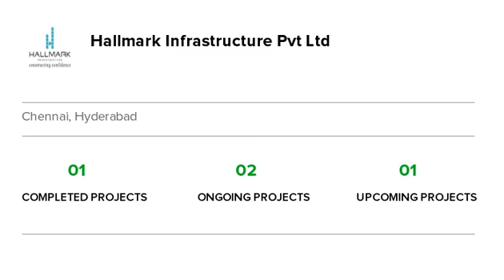Hallmark Emerald | Chettipunyam | Chennai | Apartment tour | Quikr Homes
Know more about Hallmark Emerald: Hallmark Emerald is a luxurious residential Apartments project in Chettipunyam, developed by Hallmark Infrastructure Pvt Ltd. Hallmark Emerald offers 1 BHK, 2 BHK, Apartments with affordable prices. The project spreads over an area of 6.82 acres that consists of 320 units. Hallmark Emerald provides world-class amenities  It is one of the best investments in Residential properties in Chettipunyam, Hallmark Infrastructure Pvt Ltd. There are various benefits of living in Hallmark Emerald Apartments as it provides with all the nearby major utilities such as schools, colleges, hospitals, supermarts, parks and recreational centres. Hallmark Emerald is one of the best investments in Residential properties in Chennai."